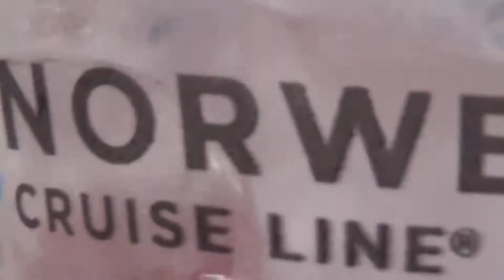Molinari Helm Cruise 2013